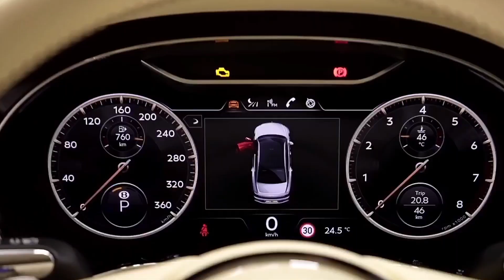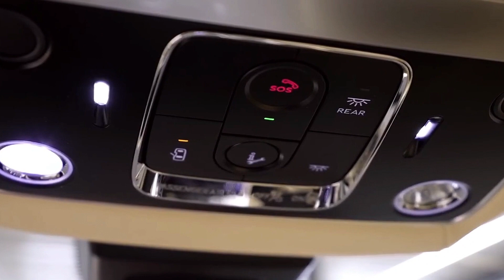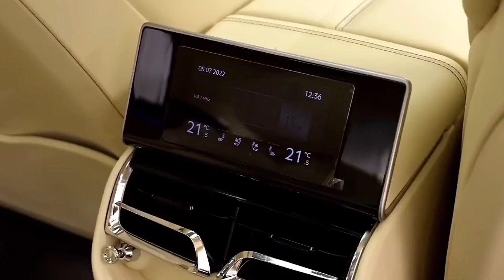2023 Bentley Flying Spur V8 - INTERIOR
Bentley Flying Spur V8 2023 interior presentation.